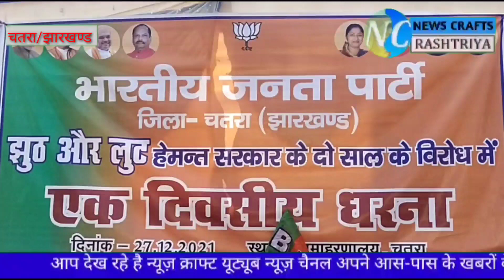पूर्व विधायक जनार्दन पासवान ने मंत्री सत्यानंद भोक्ता को साईरन मंत्री बता डाला